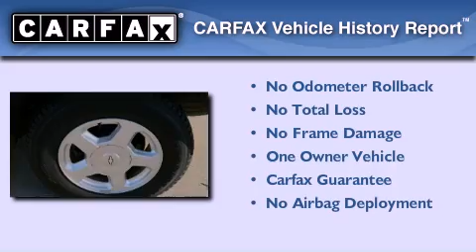2003 Chevrolet Trailblazer Ft. Worth TX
We've been honored to serve the Waxahachie TX area , we promise that your experience at our dealership will exceed your expectations !

 Year : 2003
 Make : Chevrolet
 Model : Trailblazer
 Engine : 6-Cyl 4.2 Liter
 Trans . : Automatic
 Exterior : Black
 Miles : 89,743
 Interior : Gray
 Stock : D335949A

 1800 W. US Highway 287 Bypass

 Preowned 2003 Chevrolet Trailblazer Waxahachie TX